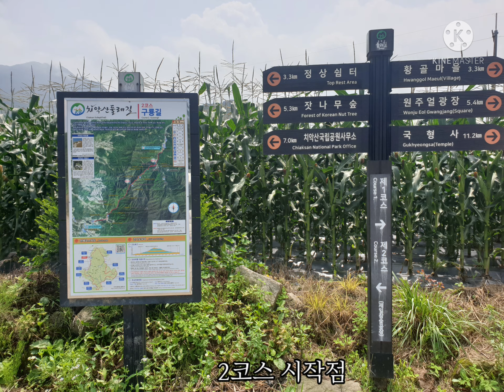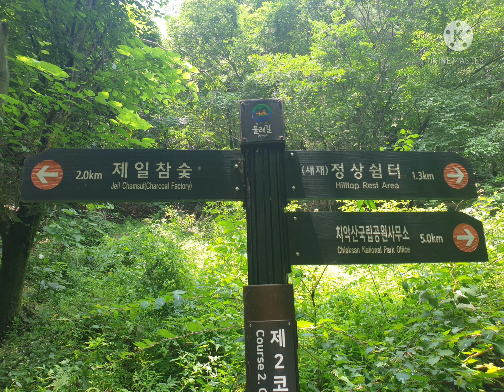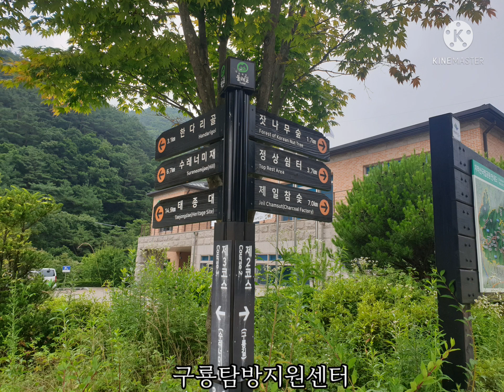치악산둘레길2코스(제일참숯~구룡탐방지원센터))